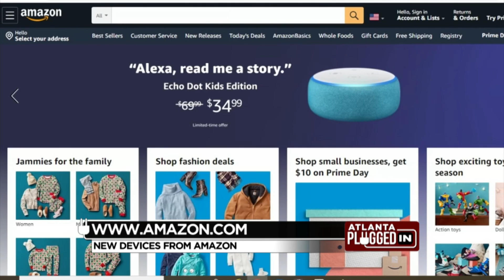Amazon - New Devices